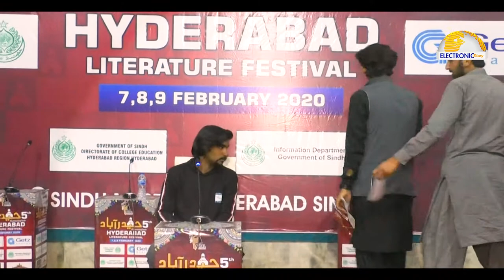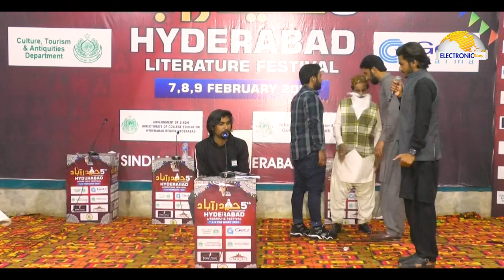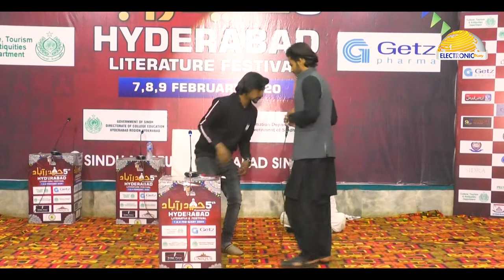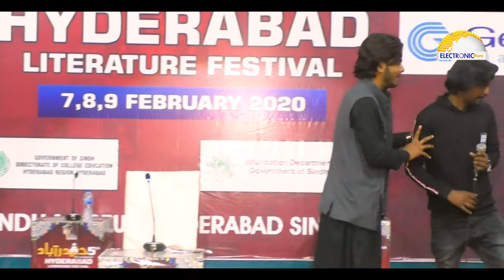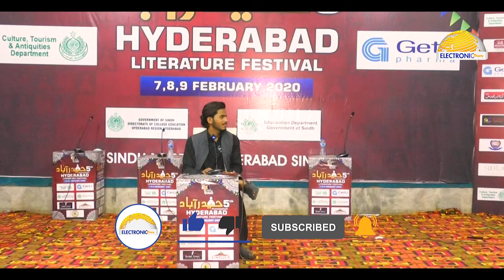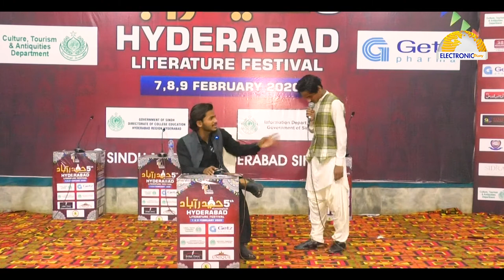Mazahiya Mushaira at Hyderabad Literature Festival 5 | مزاحیہ مشاعرہ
| Electronic Diary | مزاحیہ مشاعرہ - حيدرآباد لٽريچر فيسٽيول Hyderabad Literature Festival 5
Hyderabad Literature Festival is Yearly Event held in Hyderabad Sindh, since 2016 . It primary covers various disciplines of Literature however burning issues of society also come under discussion. It offers 36 Hours Info entertainment. HLF​